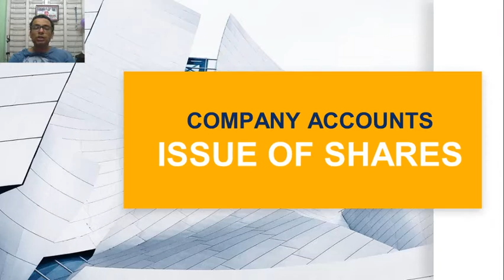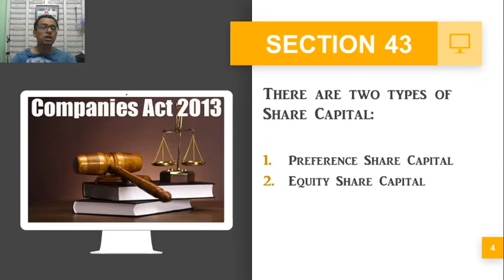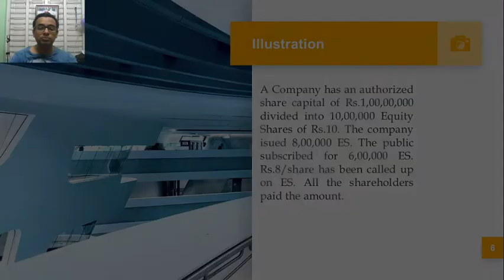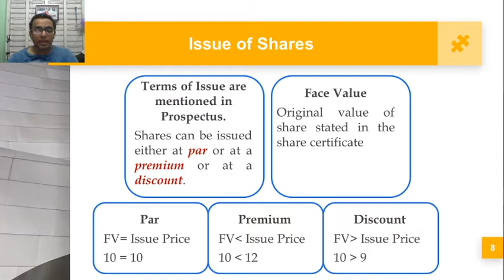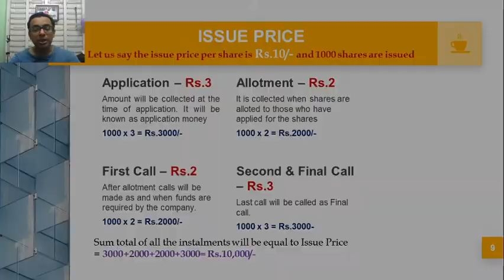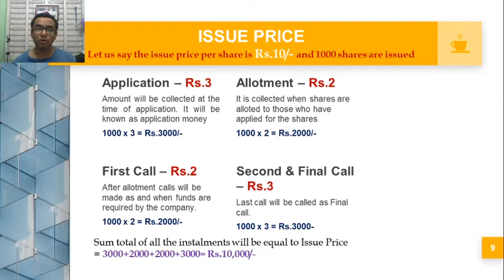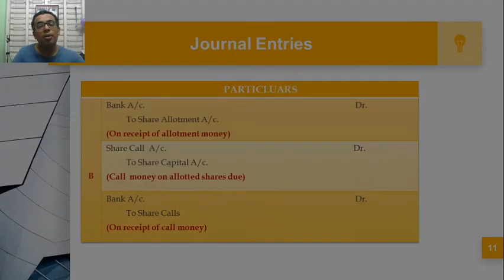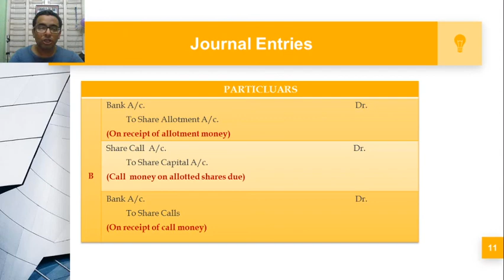Company Accounts: Issue of Shares #1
Share Capital
Shares
Sec.43 of Companies Act
Types of Share Capital
Pricing, Face Value
Par, Premium, Discount
Accounting Treatment